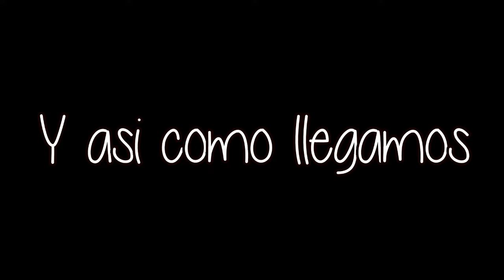Kakuaventuras en Hanako Fest Solidaria 2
Vlog de la Hanako fest